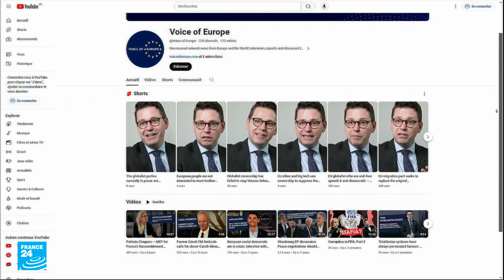نواب أوروبيون متهمون يتلقي أموال من روسيا